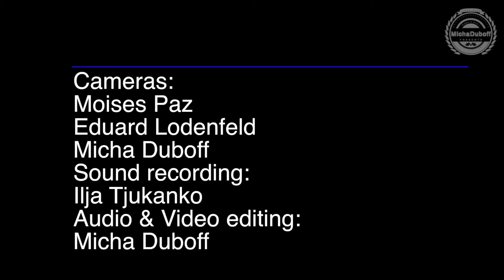Ich Dich L